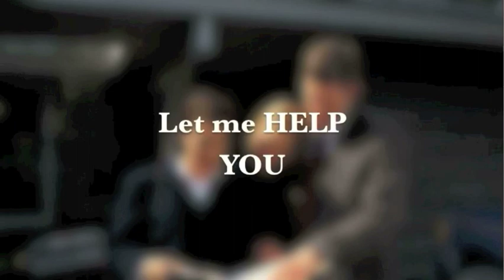Delia Fairwell Realtor RE/MAX Accord